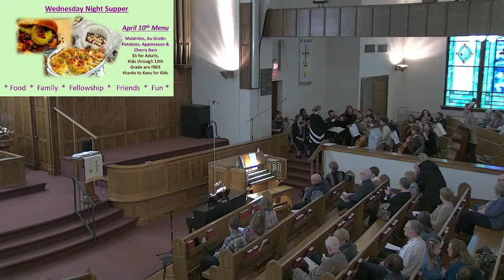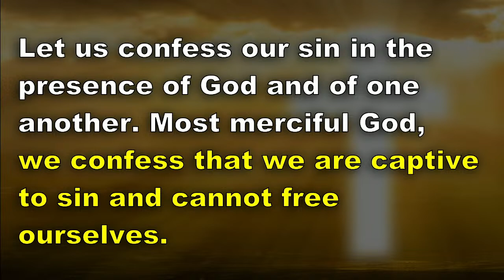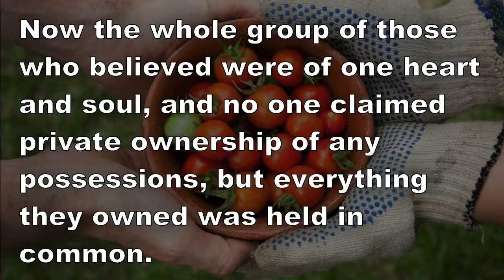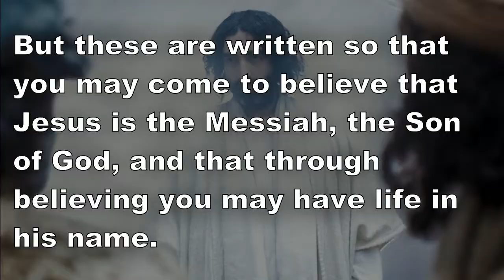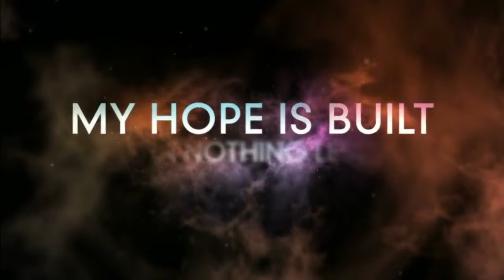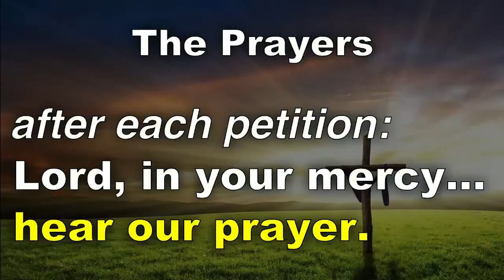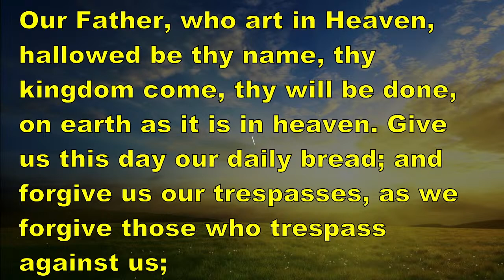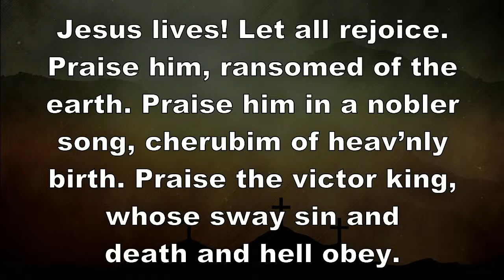2nd Sunday of Easter - April 7, 2024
2nd Sunday of Easter
April 7, 2024 at 9:00 AM
St. John Lutheran Church - Charles City, IA

CCLI #227-7055
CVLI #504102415